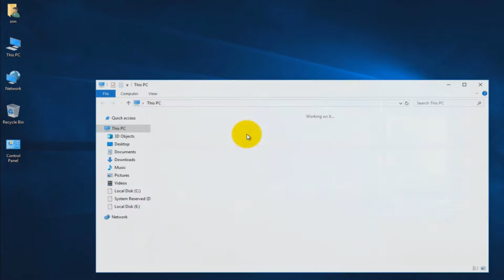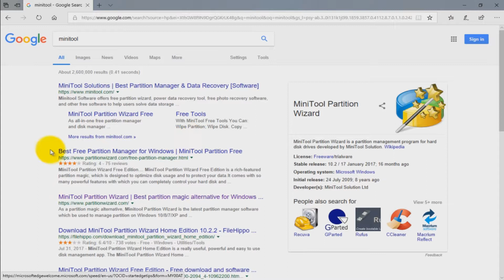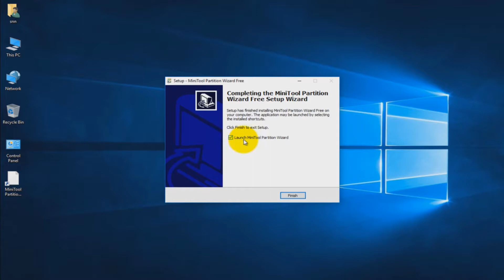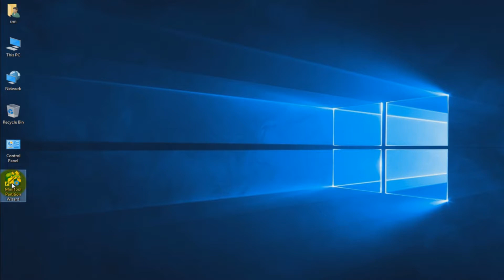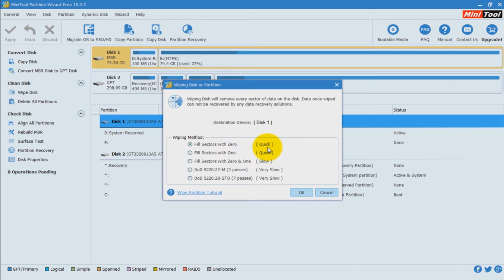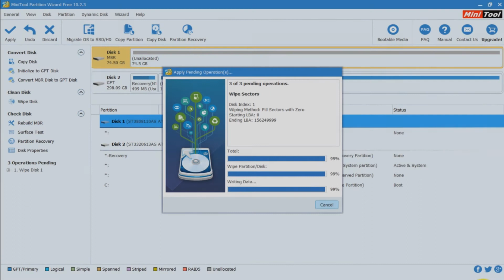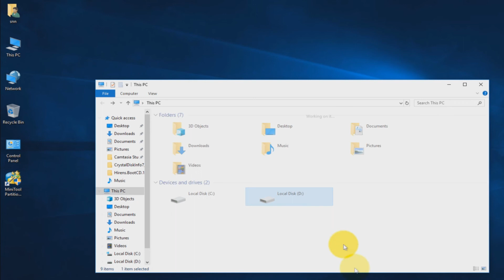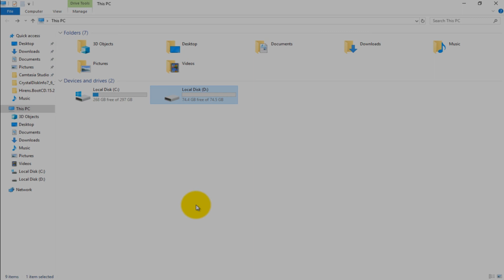แนะนำโปรแกรมสำหรับ WIPE DISK :ลบข้อมูลให้สิ้นซาก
โปรแกรมสำหรับลบข้อมูลเพื่อป้องกันการกู้กลับ